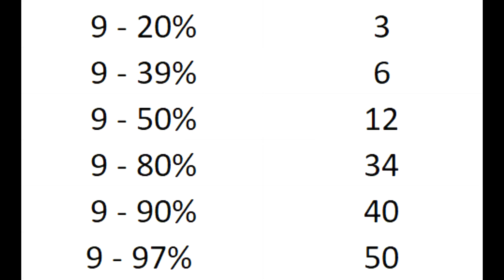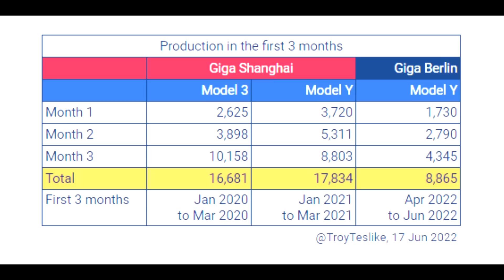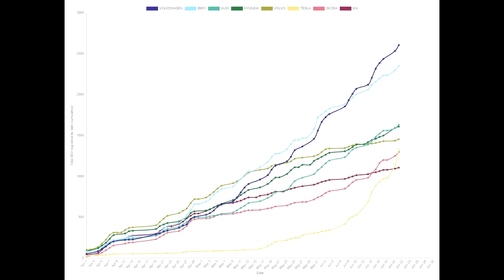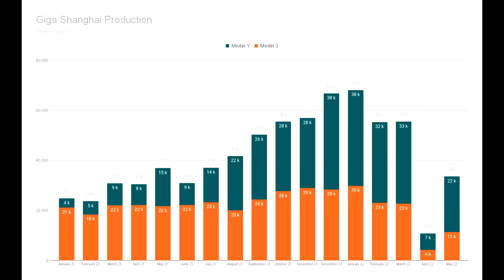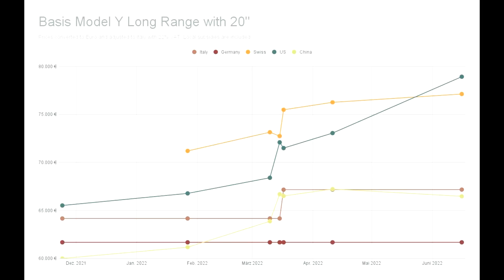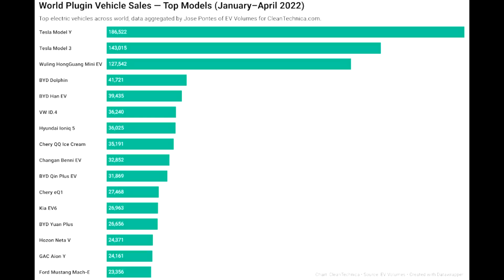TESLA: DEMAND goes crazy! - 4680 Charging Curve & Giga Berlin production